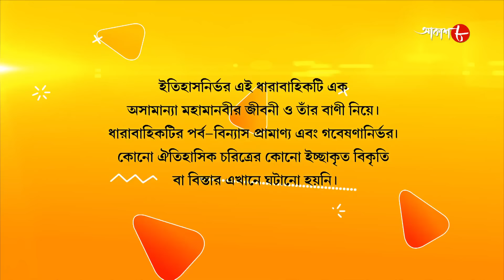জগজ্জননী মা সারদা | Jagajjanani Maa Sarada | Episode - 650 | Bengali Devotional Serial | Aakash Aath